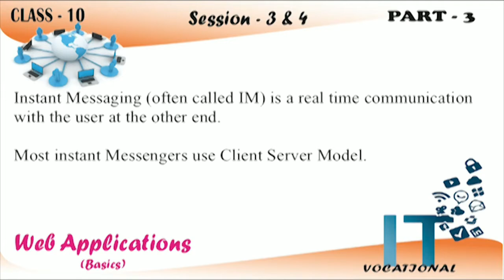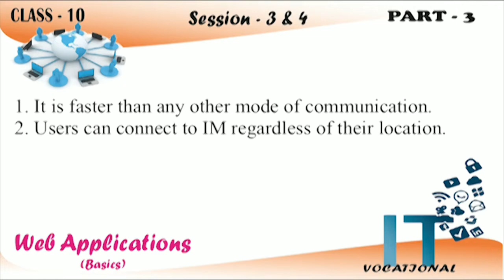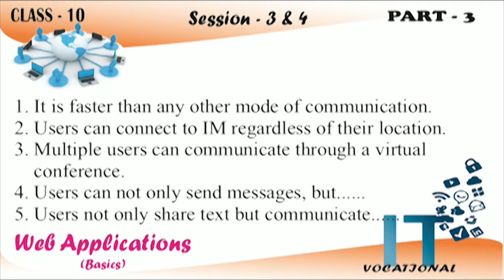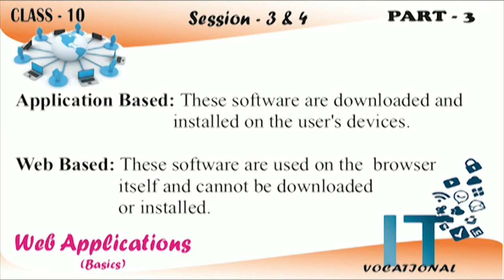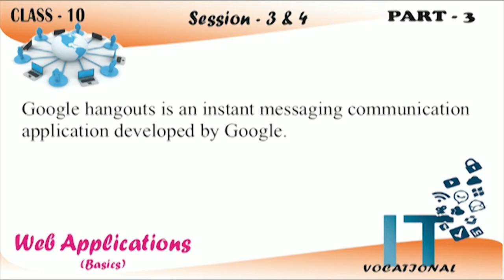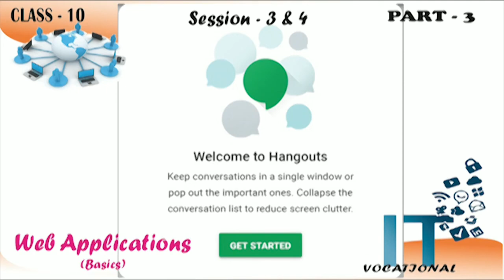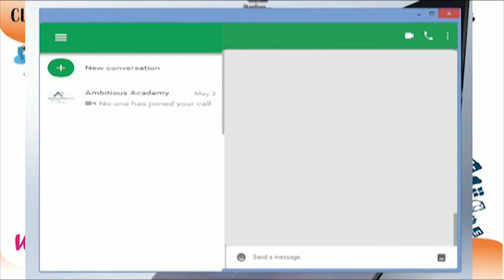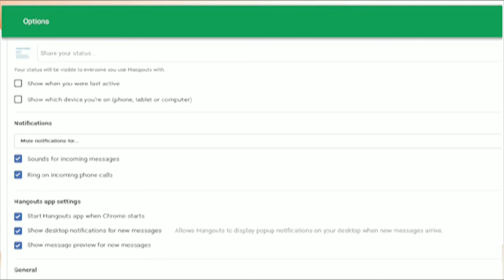WEB APPLICATIONS SESSION 3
A Web application (Web app) is an application program that is stored on a remote server and delivered over the Internet through a browser interface.